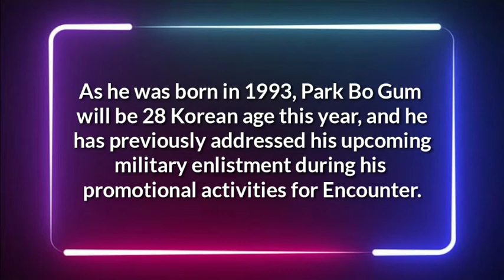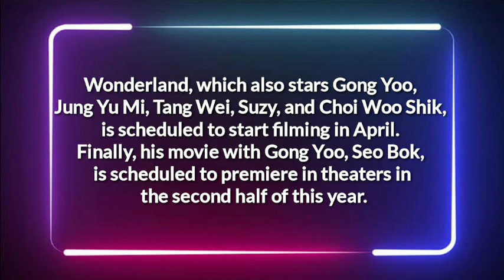Park Bo gum to reportedly enlist in Military